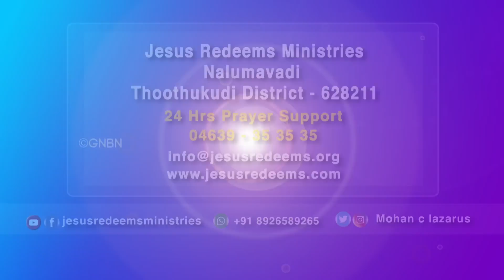பண ஆசை வேண்டாம்! | Sis. Joyce Lazarus | Kudumba Asirvatha Neram